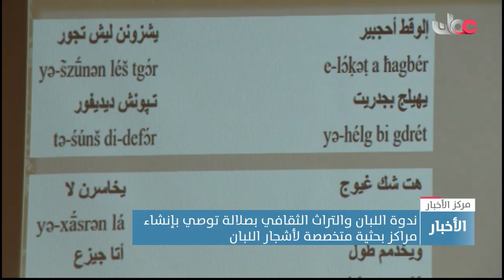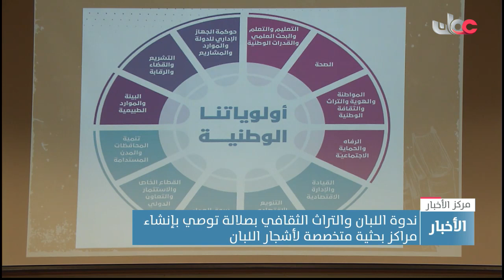ندوة اللبان والتراث الثقافي بصلالة توصي بإنشاء مراكز بحثية متخصصة لأشجار اللبان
تقرير : خالد بن محمد المعشني